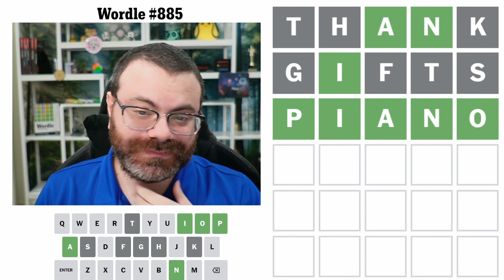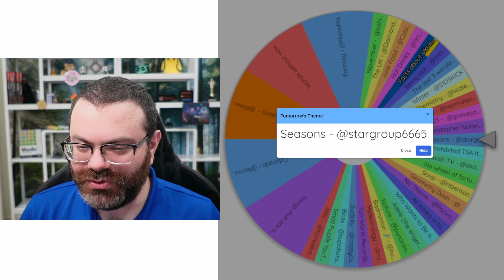It's the season for... | Wordle #885 (Nov 21 2023)